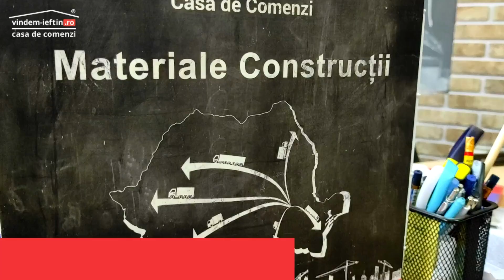Toate materialele de constructii intr-un singur loc - Vindem-ieftin.ro